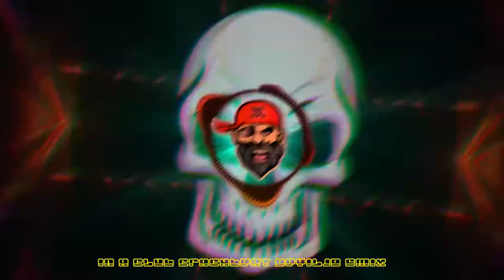In A Club CrackBeat DEVILJD SMIX